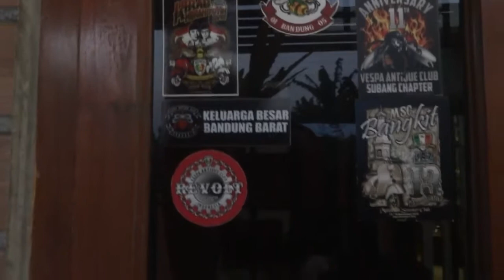Miniatur Vespa Bandung Indonesian wa 085624658918